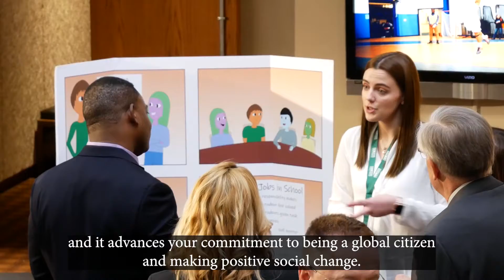CSS | Experiential Learning at Elms College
At Elms, we shape your education around fulfilling, insight-catalyzing learning opportunities that prepare you to succeed in your career.